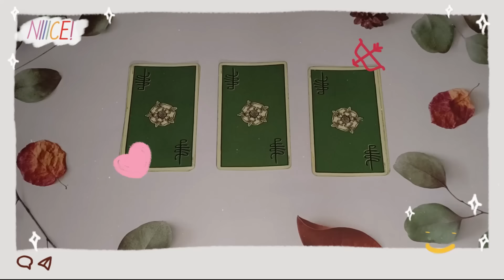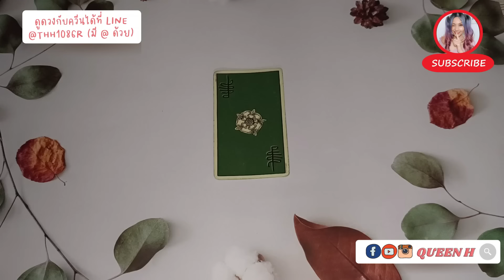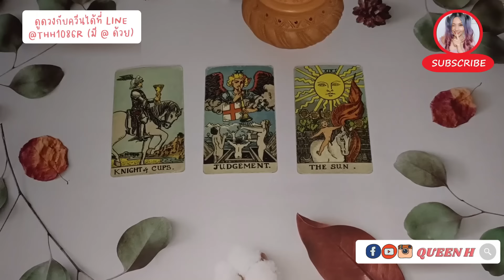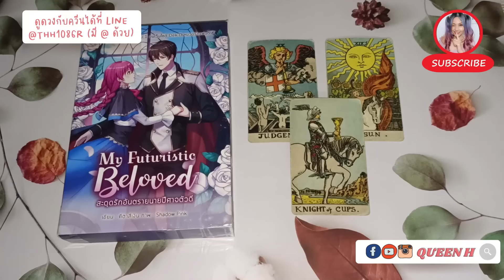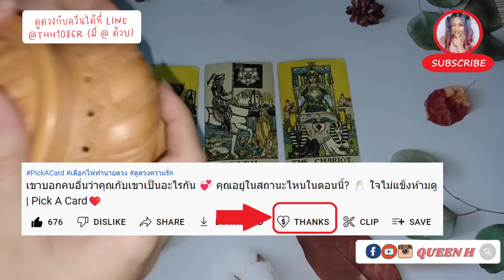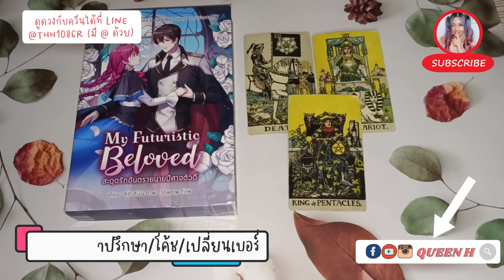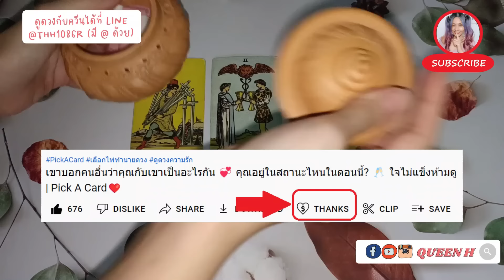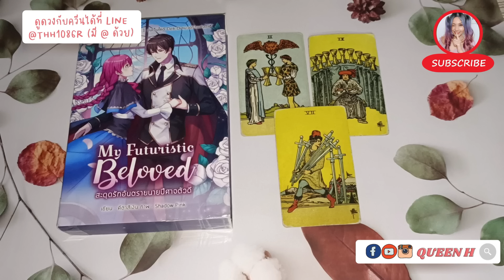โดนัทยังมีรู แล้วเมื่อไหร่ YOU จะมีใจ 🍩🤟 เขารู้สึกยังไงกับคุณ | Pick A Card💖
Start 0:00